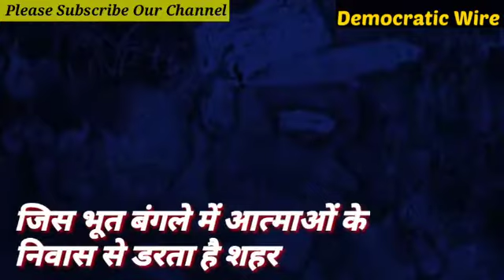रात के अंधेरे में मसूरी के भूत बंगले की पड़ताल की है Democratic Wire टीम ने